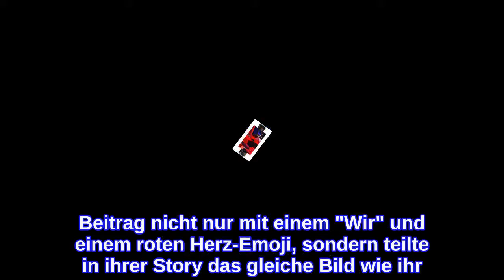Überraschend: Liebes-Comeback bei Danni Büchner und Ennesto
Mit diesem Liebes-Hammer haben die Fans von Daniela Büchner (43) und Ennesto Monté (46) wohl nicht gerechnet! Im März hatten die TV-Bekanntheiten ihre Trennung bekannt gegeben. Kurz darauf stritten sich die Goodbye Deutschland-Auswanderin und ihr Ex im Netz, machten sich gegenseitig Vorwürfe und machten außerdem deutlich: Ihre Beziehung haben die beiden abgehakt! Doch jetzt die große Überraschung: Danni und Ennesto sind tatsächlich wieder ein Paar!Das Liebes-Comeback verkündete der ehemalige Promis unter Palmen-Kandidat auf seinem Instagram-Profil – und das samt Pärchenbild. "Wir haben uns gegen unsere Gefühle gewehrt, ich habe viele Fehler gemacht, am Ende haben wir uns nie aus den Augen verloren", schrieb Ennesto zu einem Schnappschuss, auf dem Danni ihm einen Schmatzer auf die Wange gibt. "Dabei hast du nie aufgehört mich zu lieben, an uns zu glauben. Wir haben verstanden, dass Familie das Wichtigste ist. Bitte versteht uns", führte der Partysänger den Grund für ihre Reunion weiter aus.Die Familienmutter kommentierte den Beitrag nicht nur mit einem "Wir" und einem roten Herz-Emoji, sondern teilte in ihrer Story das gleiche Bild wie ihr Liebster. Dazu betonte sie kurz und knapp: "Die Reise hat eigentlich nie aufgehört."Tipps für Promiflash?
INFORMATION
• Source: promiflash